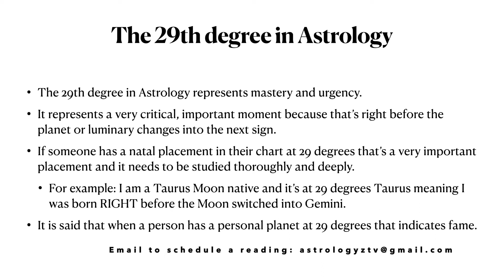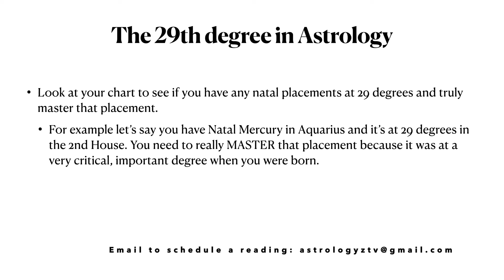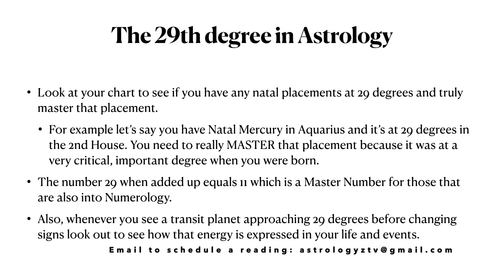Mars at 29 degrees Aries; A discussion on the 29th degree in Astrology Capitol protests